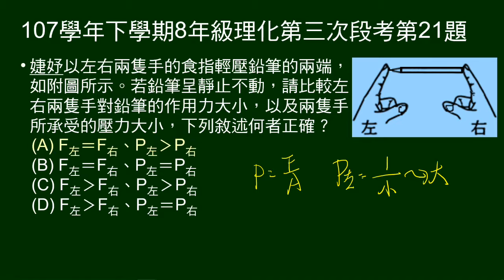107學年下8年級理化三段第21題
左右兩隻手的食指輕壓鉛筆的兩端，如圖。問左右兩隻手對鉛筆的作用力大小，以及兩隻手所承受的壓力大小。